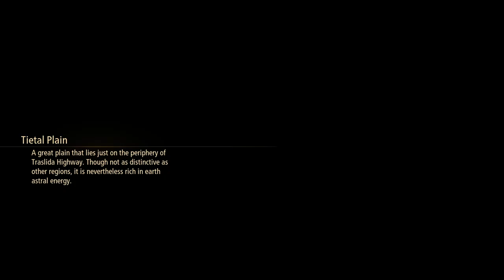Tales Of Arise Demo Impressions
So this was surprising, in a good way! First i'm complaining about graphics, and then just utterly fall love in to the style. So, so very good! This went to my wishlist. Now just waiting for sale to play this thing, can't wait!

Always appreciate it, even just one view. That is the reason why ever created the channel. For experiences i'm having with the games, and emotions. To share with people so they would too 8)